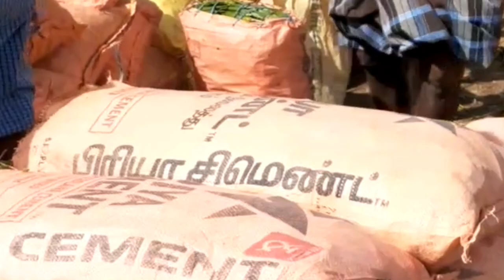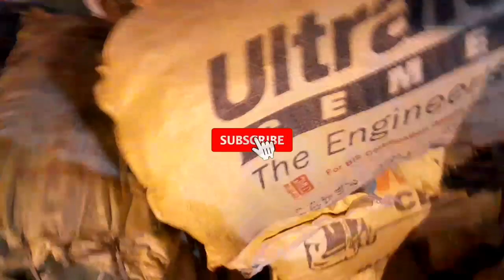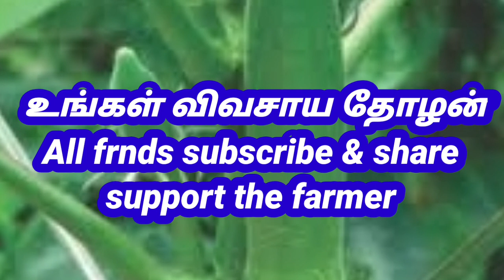1.12.2020 திருப்பூர் மார்க்கெட் அனைத்து காய்கறிகள் விலை நிலவரம்